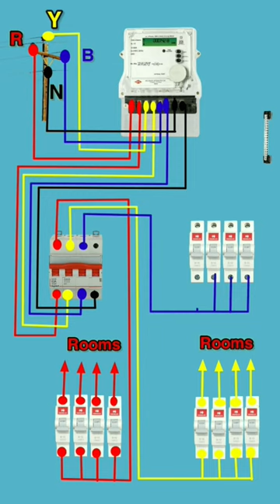3 phase house mitar wiring // 3 phase dp ko single phase kaise karen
3 phase wiring panel board // 3 phase dp ko single phase kaise karen

old sealing fitting surface bulb 💡old sealing fitting surface bulb 💡 repairing and connection
3 phase automatic changeover connection // automatic changeover switch in India

Electric chori tricks 🤔 electric chori kaise kare //with Khan sir

3 phase automatic changeover connection // automatic changeover switch in India

bike shorts
bike stunt
calm down
case 143 short
ceiling fan cleaning
chaitanya master death video
chaitanya master sucide
cholam recipes in malayalam
cid new episode 2023
Congo giant snake
doja cat profile on tiktok
gaddari karne tor bahin chodo meme
galbay akulaku 2023

body wala song
crazy xyZ
dancing songs
dc motor
dwarkadhish status
ganga aarti
hirak rajar deshe songs
ice cream challenge
khesari lal ipl
mcb kaise kaam karta hai
minecraft
nangi chut
pitbull hulk
police daroga
s23 vs s23 ultra
teri bahan ko naman
thambolam nnk

aline bachmann
arariro ketkuthamma varisu song
ayalaan trailer
bairi naresh speech
best portable monitor
boat rockerz 551 anc
boruto
buckle my shoe
chabo
city choice dubai
dhoom dhaam dostana
enduke pilla naa meeda kopam
enigma machine explained
firon mummy
gruhalakshmi serial today episode
hindi song
insta video

dj song
12 volt motor
a panna
access 125 bs6
airtel fiber broadband installation
ami j k tomar tumi ta bujhe nao
amp meter
believe me song
best washing machine 2023
beyblade
bhutni
billi ki awaaz
board ka wiring
bujurgo ne farmaya
burj khalifa

human sagar
rakh hosla kar faisla
banke hamra jindagi
best neckband under 2000
bgmi latest news telugu
bhuter short video
bigboss 5
btech malayalam movie
bts black swan dance practice
chella katte chollu whatsapp status
chicken achar recipe
COCoa beach
comedy
dance shirts
deepika ki duniya eid vlog
dhee 15 latest episode

change over
3 phase generator
3phase 3 wire system motor
ac blower fan
anaswara rajan songs
bageshwar dham sarkar
bajaj air cooler 36 litre
bgmi unban
bhojpuri new gana
cook with comali 3 full episode
cycle
dc motor generator
devra dhodi ek deewana bar
dj shorts
eid mubarak
electric board connection
eplan

ai robot
autocad electrical panel design
changeover connection
chào mào hót
coat pant design
doa jibril yang diamini rasulullah
eplan
ff live
i20 sportz 2023 malayalam review
kunguma poove konjum purave remix
live nba
It panel training
movie story manipuri sanjit sharma new
nirvana

sansar
20kva diesel generator
ami keno mori na
atique ahmad funeral
bank nifty profit today
best microphone
bharla ha madhumas
deshna dugad
hame to lut liya song
heer da hero
hosanna ministries songs
how fridge compressor works
how to win grand league in dream11
It panel training
madhu yadav
mangli ntr
motor ke video

It panel training
madhu yadav
mangli ntr
motor ke video
odia song
piranha fish
rajasthan ipl match highlights
shorts
sofia video
soniye hiriye teri yaad aandi hai
suhana khan hot video
tu ta mora suneli abhula sapana
urmularamantine dj song
virendra bar new song

.net developer
animal funny video
atiq asraf hatyakand
babe roasting desta
banke hawa mein slowed reverb
board ka repairing
board mein wiring kaise karen
car driving training
chand sitaro me ek hazaaron mein status
control panel kya hota hai
drawing electrical diagram
fartuna car
how to drive tank
js cuber
kigal exercise

bhoothanatha sadananda sarva bhootha dayap.
bommala videos
bts telugu songs edit
chess tricks
cricket match
earphone repair
eid ka video
fun edit
gentle
ghost rider gaanaa
girl horse riding
granny 4
height badhane ke liye kya karen
hens videos
jamin khan new song 2023
jethalal

led repair
aaj sari raat dj te garry sandhu
action sound
carryminati memes
charlie songs telugu
dog
drawing realistic
hawaon ne yeh kaha
hologram project
ktm
kubota 4x4 tractor
led
led bulb
mc square
mini sharpy light

hadh kar di aapne
himalayan bike
power panel

gan gan
pakhi re tui sarthopor

fan
ceiling fan
fan video
2023 cars
72 tiger
aashram 3
alloy wheels
amarnath
anil kumar videos
ankita sharma
balagam movie full
bed friend the series
bekaboo colors tv today full episode
blackpink shorts
blunt bob haircut
brazil song
chakkappazham

electric learning
electric led
electric lesson
electric leg massager
electric letter
electric led mosquito killer